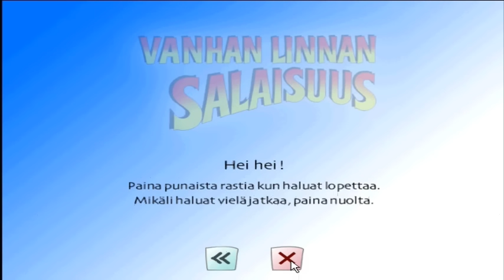Miina ja Manu - Vanhan linnan salaisuus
Peliromppu vuodelta 1995.